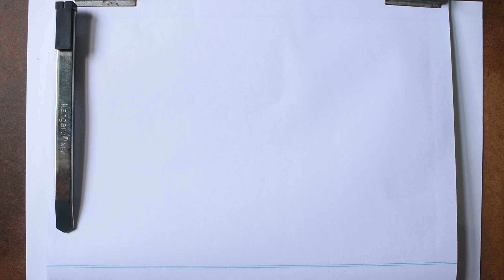Village Side Landscape Line Drawing with Sketch Pen | Step-by-Step Tutorial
Welcome to our step-by-step drawing tutorial! In this 4-minute video, we'll guide you through the process of creating a beautiful village side landscape using a sketch pen. This tutorial is perfect for beginners and anyone looking to improve their line drawing skills. We'll start by drawing foreground objects and gradually move to the middleground and background, following the linear perspective rule.
What You'll Learn:

    How to start with foreground objects like a big tree, small bushes, and grasses.
    Techniques for drawing middleground objects such as a path and some mud houses.
    How to complete the background with distant trees, ensuring objects get smaller gradually.
    Tips for maintaining linear perspective to create depth and realism.

    Beginner-Friendly: Simple steps and clear instructions make it ideal for those new to drawing.
    Structured Approach: Learn to draw in stages from nearest to distant objects, enhancing your understanding of perspective.
    Expressive Drawing: Master the use of sketch pens to create detailed and dynamic landscape scenes.

Materials Needed:

    Drawing paper
    Sketch pen

Enjoy drawing your village side landscape and practicing your sketch pen techniques.